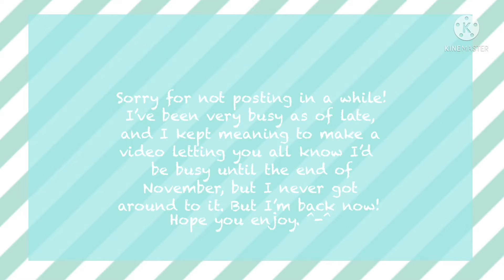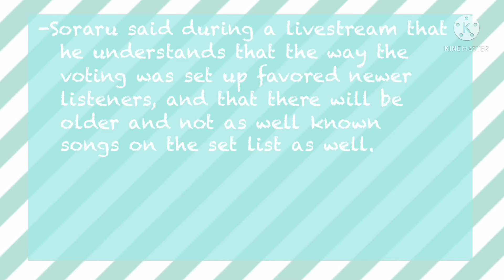Utaite News #17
I’ll update tomorrow

I got to go BTS concert on Wednesday :)